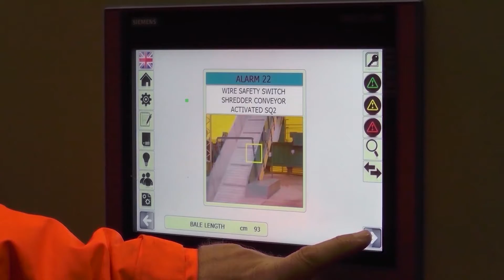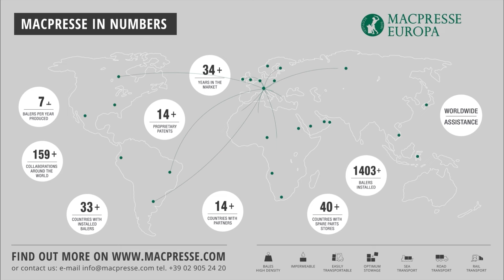Macpresse Mac 112 XL MSW Bale fill - Vietnam